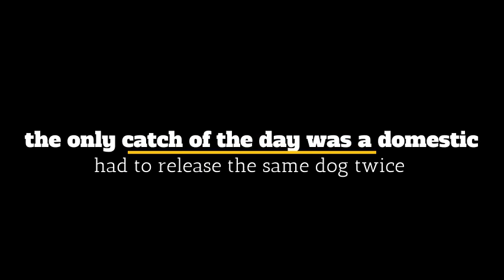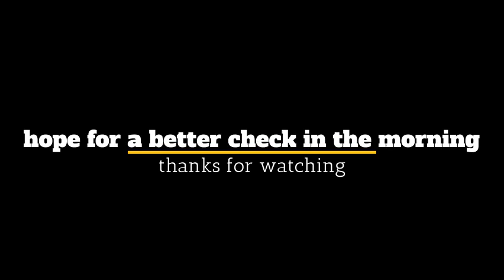otter/cat sets check #4 with game camera pictures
the deer seem to like the dirt hole sets , the tree pooper did not show up last night . going to give this area one more night then pull all the gear to go to another productive spot . these slow days are terrible . i did get the domestic released with no harm done . it happens and just have to move on .